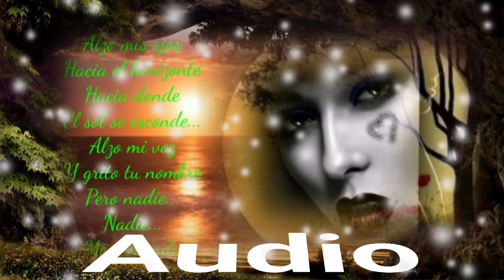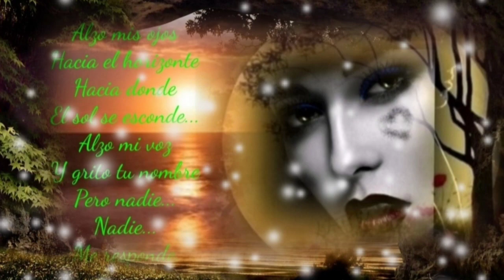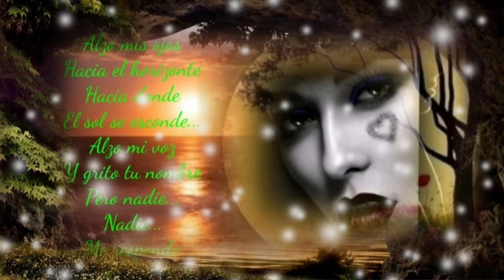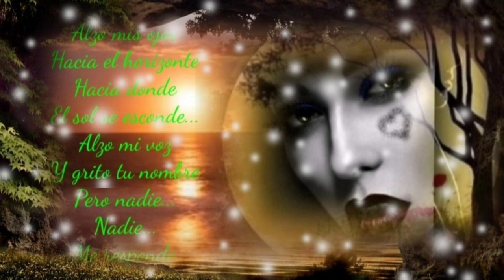A QUÉ ME QUEDO CONTIGO SI YA TODO A TERMINADO - MARCO ANTONIO SOLÍS (serge djbcmx)